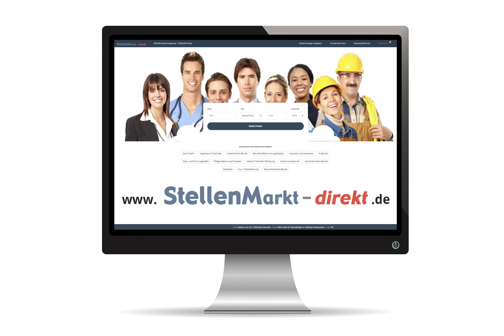Erzieher (m/w/d) in Rheine, gesucht:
Wir suchen

Erzieher / Sozialpädagogen / Heilpädagogen (m/w/d)

im 24-Std-Dienst für unsere Wohngruppen im Kreis Steinfurt und in der Grafschaft Bentheim.

Suchen Sie eine verantwortungsvolle, anspruchsvolle und abwechslungsreiche Vollzeittätigkeit mit gutem Verdienst und Aufstiegsmöglichkeiten, dann freuen wir uns auf Ihre vollständige Bewerbung vorzugsweise per E-Mail unter:

Eulenspiegel e.V., An der Schmiede 61, 48432 Rheine

Bild: Adobestock